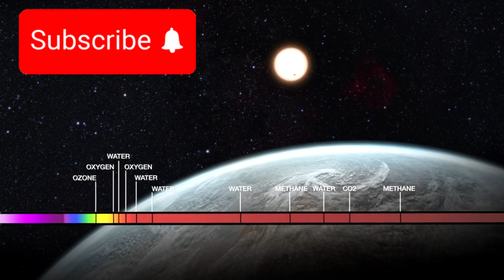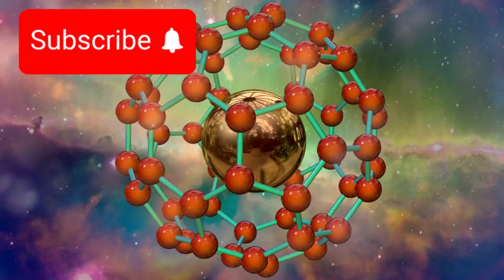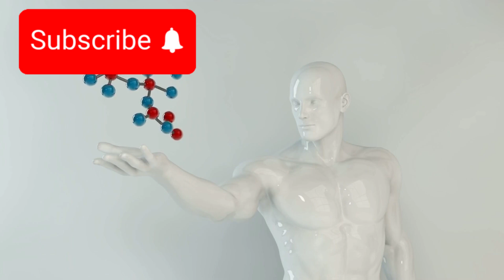James Webb Telescope Announces Clearest Image of Proxima B's Surface